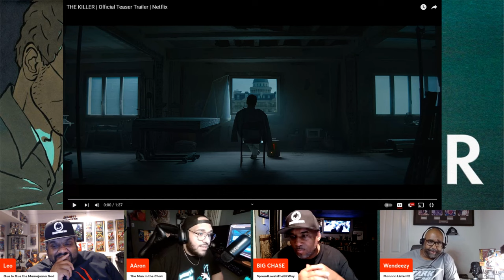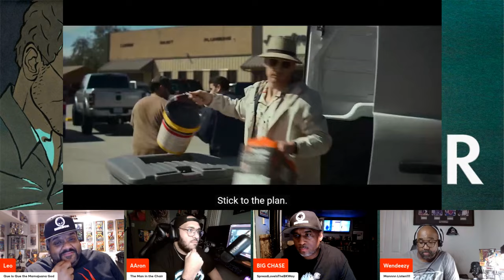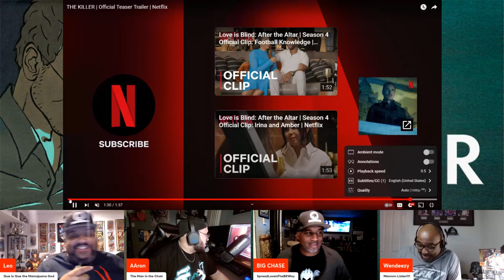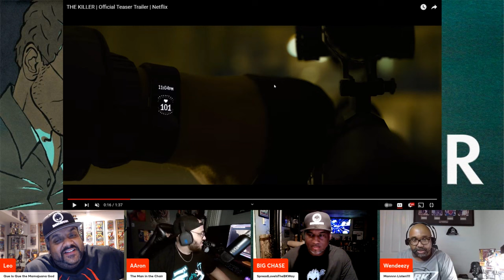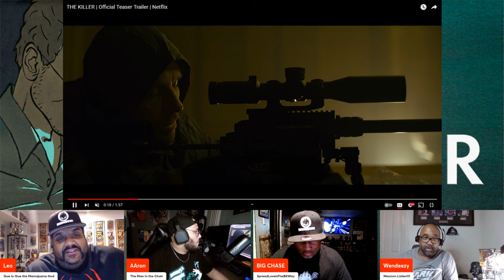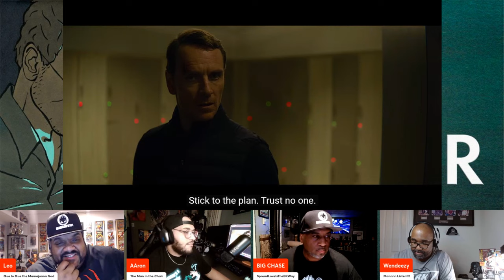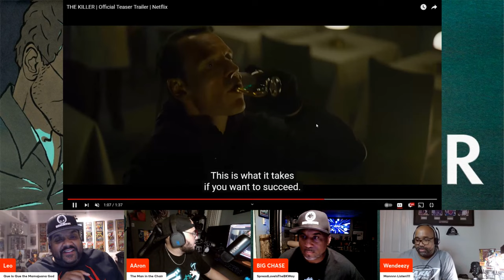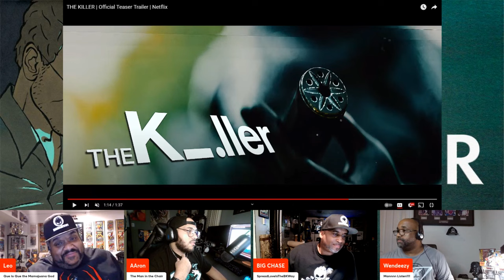The Killer | Netflix | Official Trailer Reaction!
The Killer on Netflix brings us another upcoming release that is right up the mancave101podcast mantra of GRATUITOUS VIOLENCE!

Based off a French Novel, Michael Fassbender is an assassin and this looks to be a psychological thriller!

Will you be checking this out on Netflix later this year?

🎧Mancave101Podcast Channels🎧